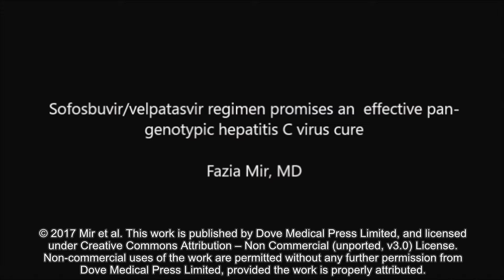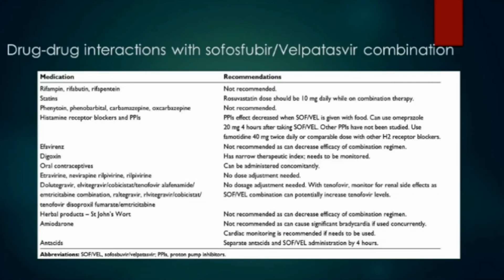Sofosbuvir/velpatasvir for HCV treatment – Video abstract [ID 130945]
Video abstract of a review paper “Sofosbuvir/velpatasvir regimen promises an effective pan-genotypic hepatitis C virus cure” published in the open access journal Drug Design, Development and Therapy by Mir et al.

Abstract: Hepatitis C virus (HCV) is a global pandemic, with nearly 200 million infected patients worldwide. HCV is the most common blood-borne infection in the US with numerous health implications including liver fibrosis, cirrhosis, and hepatocellular cancer. Traditional genotype-based HCV therapies with interferon resulted in moderate success in the sustained elimination of viral genome. Recent clinical trials of the once-daily combination tablet of sofosbuvir, a nonstructural (NS) 5B polymerase inhibitor, and velpatasvir, an NS5A inhibitor, demonstrate sustained virologic response rates of about 95%, regardless of prior treatment experience or presence of cirrhosis across all HCV genotypes. Patients reported improvements in general health, fatigue, and emotional and mental well-being after completing combination therapy. The combination treatment is effective, but does need to be administered with caution in patients receiving certain medications or with certain diseases. Herein, we review the safety and efficacy of sofosbuvir/velpatasvir combination regimen for all HCV genotypes.